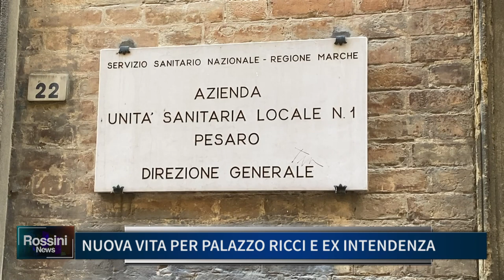NUOVA VITA PER PALAZZO RICCI E EX INTENDENZA